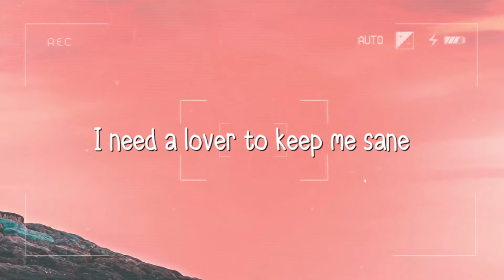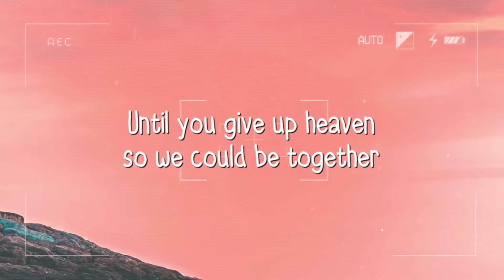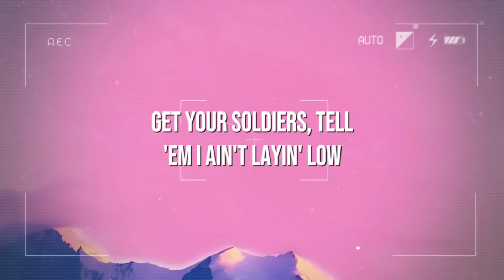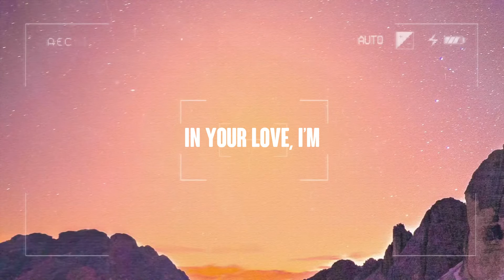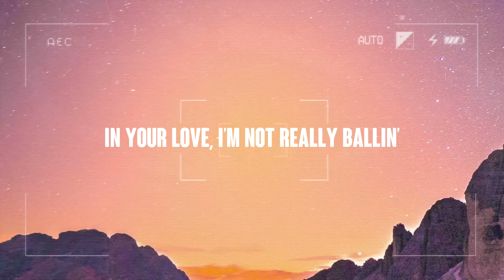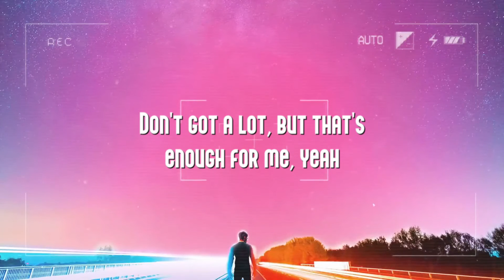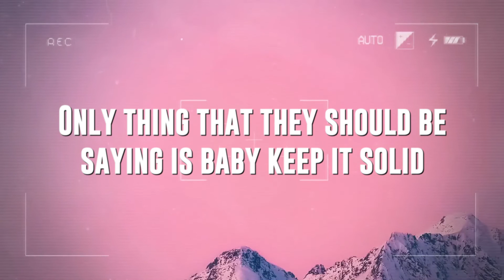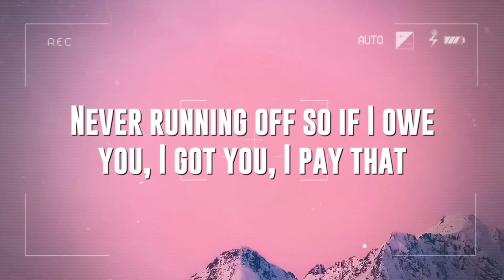Angel Baby - Troye Sivan {Lyrics Video} 💫